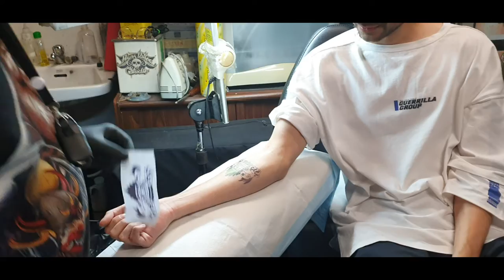THE BARONG FAMILY VLOG #43 - SO LONG AND GOOD BYE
PART 13 OF THE STUDIO WEEK IN BANGKOK. TUNE IN TO SEE WHO GOT MATCHING BARONG FAMILY TATTOOS.